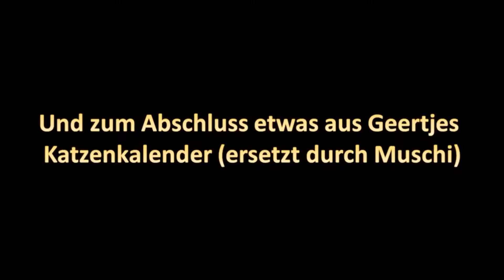GTA 5 Outtakes